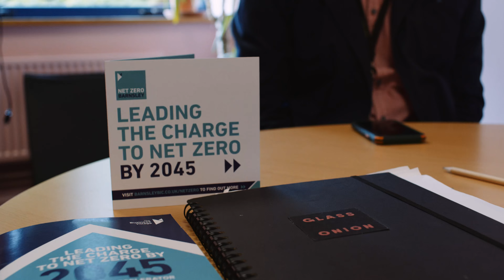NetZeroBarnsley Case study with Glass Onion Vintage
Join us on our exciting journey to NetZeroBarnsley... find out more

See how John Hickling's participation in The Business Village's NetZero Accelerator is helping him realise his ambition for his sustainable clothing business, Glass Onion Vintage based in Barnsley. Recycling and sustainability is part of his business' DNA, it's what they do, it's at the core of the business and the core values of the people that work in the business.